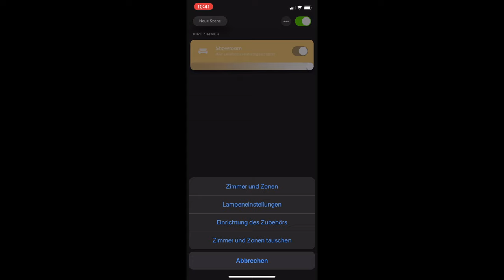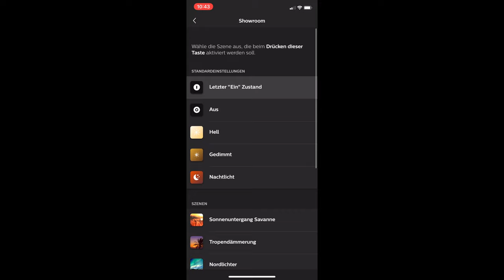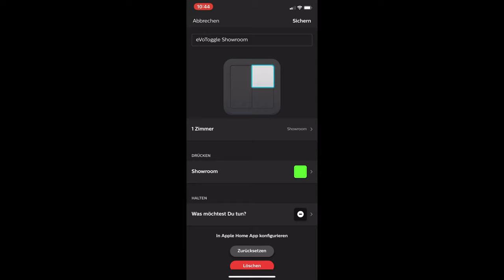eVoToggle | Friends of HUE Schalter | So funktioniert der Einbau und die Programmierung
Der eVoToggle bietet die Möglichkeit, dein gesamtes Philips Hue System kabellos und batteriefrei zu steuern, denn der Schalter Der Taster arbeitet mit der Energy Harvesting Technologie von Enocean.

Die Wippen dienen zum Schalten, Dimmen sowie Aufrufen von bis zu vier individuellen Lichtszenen.

Der eVoToggle kann frei im Raum montiert werden oder auf eine herkömmliche Unterputzdose. Da die Tasten Universal in fast alle gängigen Standard-Schalterrahmen wie z.B. Gira, Merten oder Busch-Jäger passen fügt sich der Schalter super in das vorhandene Design im Raum an.